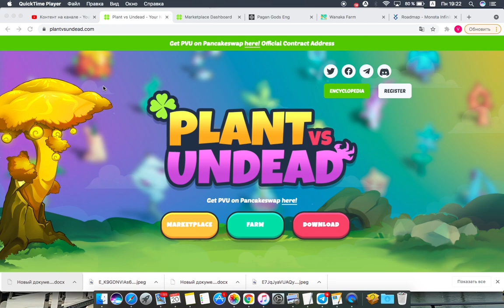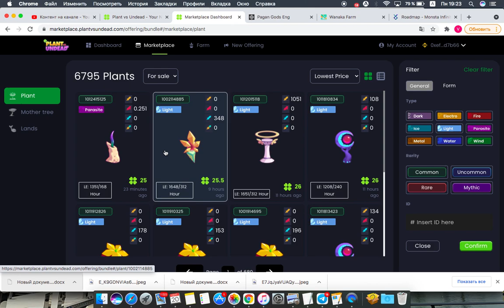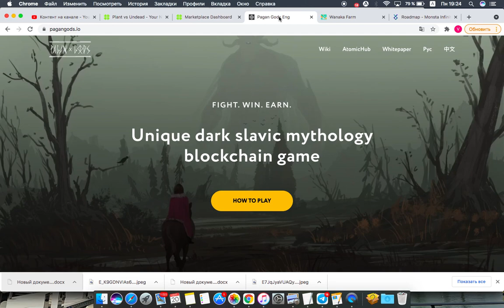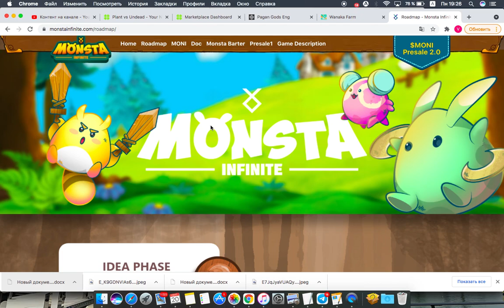АКТУАЛЬНЫЕ НОВОСТИ НФТ ИГР!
PLANT vs UNDEAD- падение цен нфт растений в игре
PAGANGODS- неудачное идо
WANAKA- рост токена более чем на 60% за сутки
MONSTA INFINITY- листинг на панкейксвап, додо и гейт